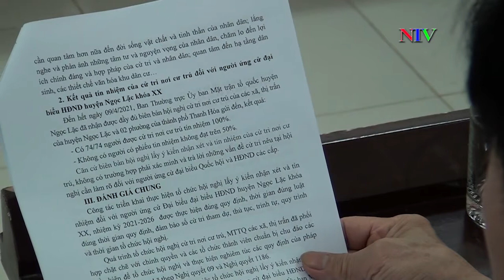Thường trực UBMTTQVN huyện Ngọc Lặc, Hội nghị hiệp thương lần 3